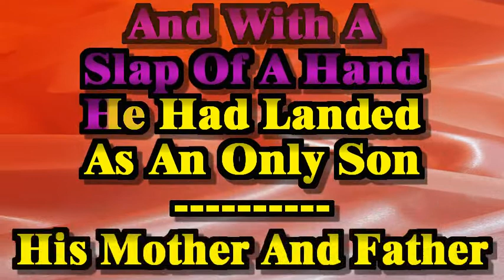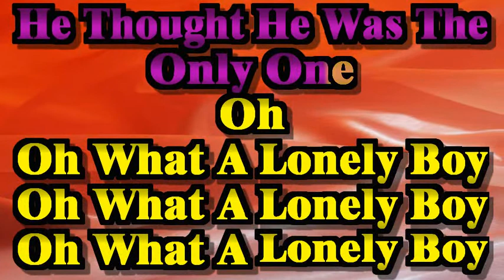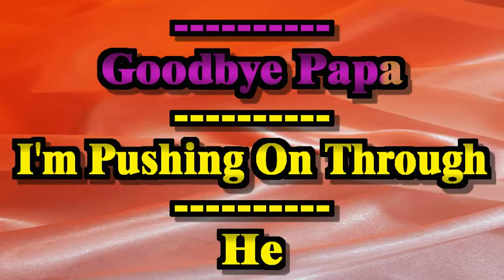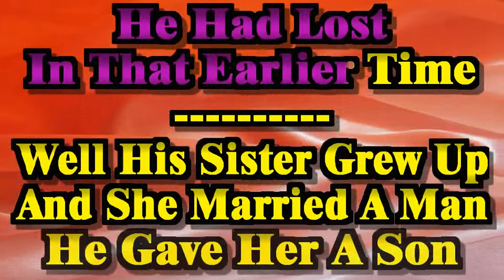Andrew Gold - Lonely Boy (Sing-a-long karaoke lyric video)